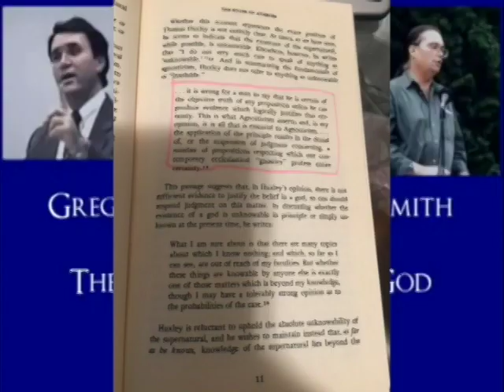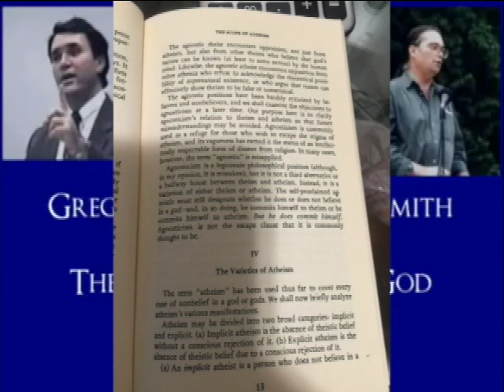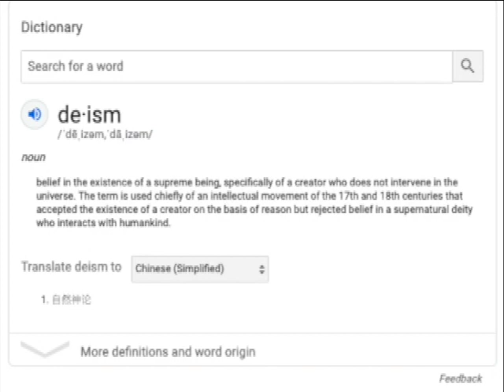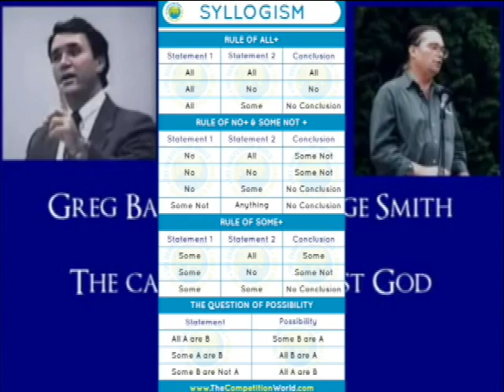Untangling The God Question Part 2 Render i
This is a new mini-series I'm adding to explore aloud the topic of God/god(s). I am editing this piece with a continuous footage track but with gaps of other footage content sprinkled around it, not necessarily (but quite frequently) obeying a chronological presentation order.

The main footage track throughout this miniseries is considered is the author George H Smith, on a radio show debating Greg Brahnsen on the topic of his book title, Atheism the Case Against God. This is the same book that I stumbled across in the library when I was attending community college. It was my first real impressions of doubt and curiosity. I love this topic so pardon me as I make many re-renders of each part (e.g. "Untangling the God Question Part 1 i", "Untangling the God Question Part 1 ii", "Untangling the God Question Part 1 iii", and so on). There is no goal or final edit I'm intending here. I just might want to continue adding more people into the edit and slowly watch a connection between these different footage contents merge, like our modern-day religious and non-religious beliefs with Alan Watts' thinking on related ideas.

Some footage content is achronological from its default presentation order. I tried to have the clips interconnect/interact on points that share relevance while still trying to obey the duration pace per segmented clip. I am new at trying to explain the design of this channel, so bear with me for now. Thanks :)